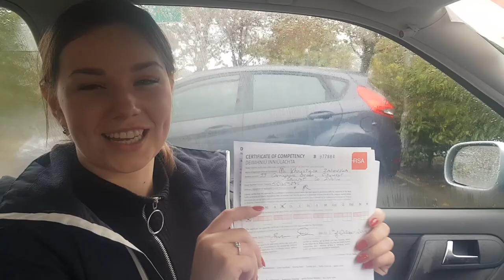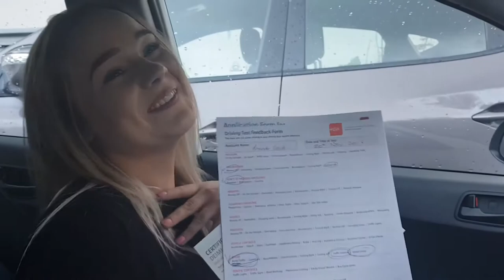How many people can you count passing their Test ?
So many people  use and pass their Driving Test with National Driving School.5 Star reputation is the reason why.